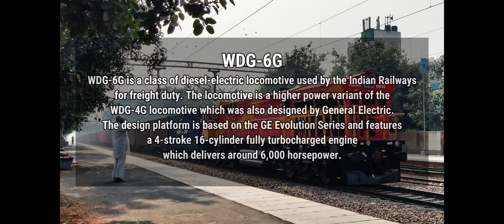India's Most Powerful Diesel Locomotive WDG-6G [6000 HP]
Seen in the video is ROZA WDG-6G 69022 with a CONCOR in the tow, crossing Palam (Delhi NCT).

WDG-6G is a class of diesel-electric locomotive used by the Indian Railways for freight duty. The locomotive is a higher power variant of the WDG-4G locomotive which was also designed by General Electric. The design platform is based on the GE Evolution Series and features a 4-stroke 16-cylinder fully turbocharged engine which delivers around 6,000 horsepower.